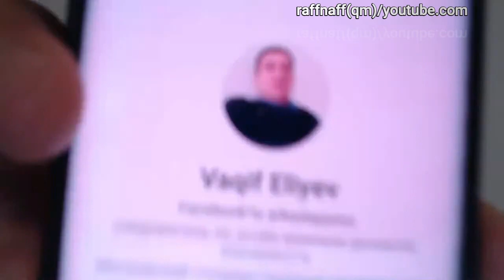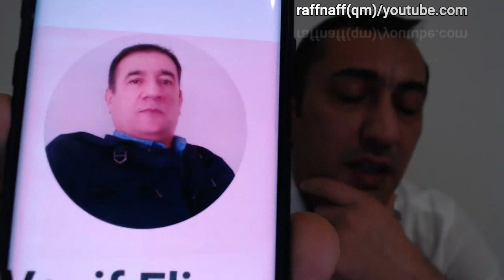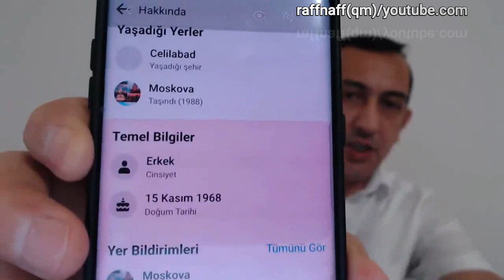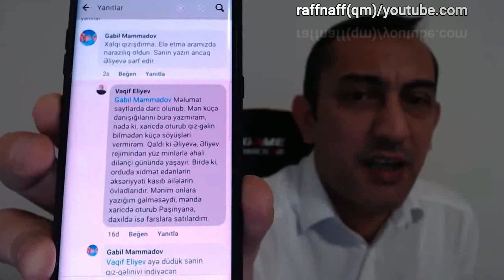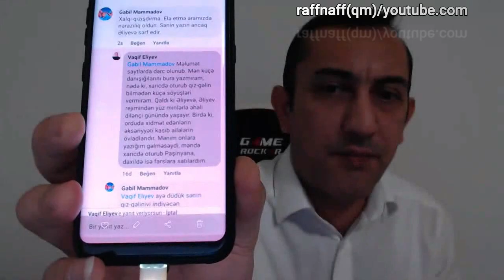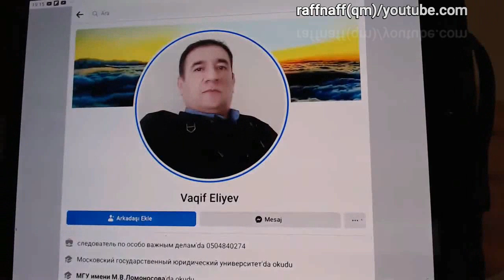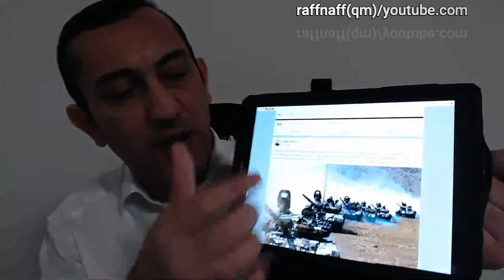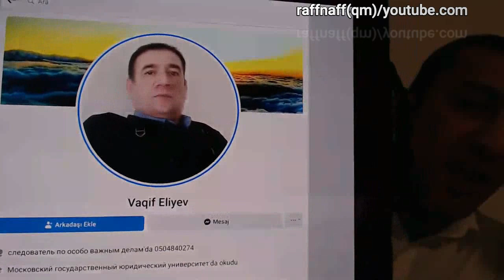Qabil Türkoğlu "Vaqif Rusiya" (Qeyri etik sözlər var)